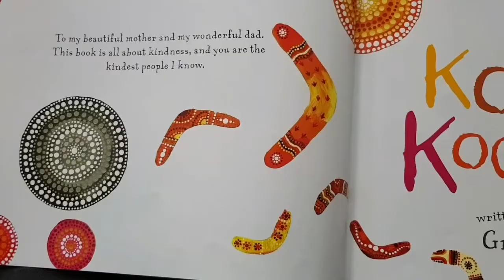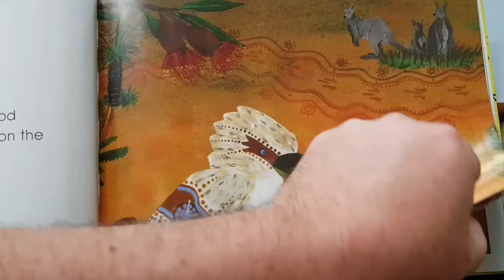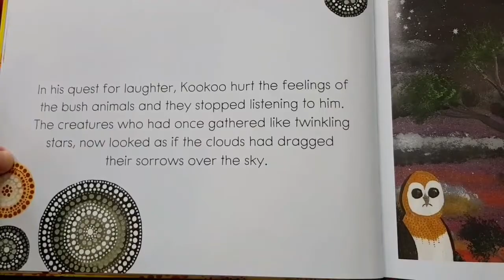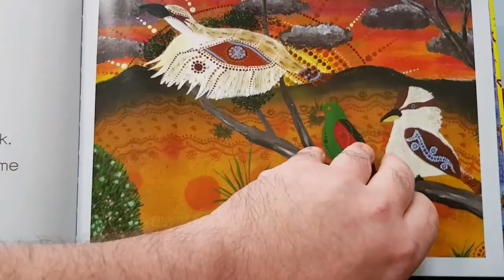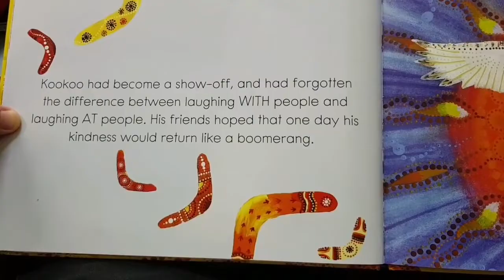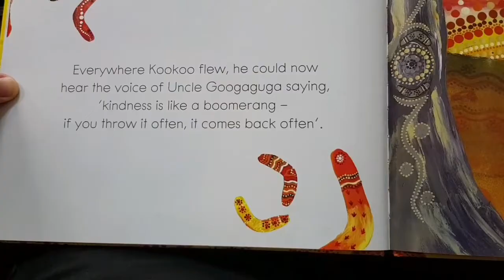Kookoo Kookaburra - by Gregg Dreise